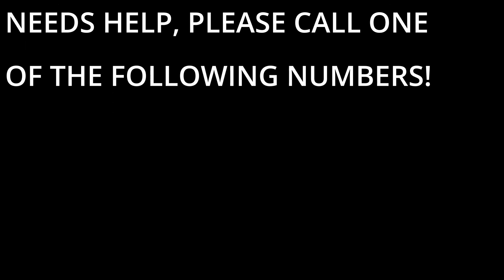Christian Nationalism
Join Joe & Jay as they discuss Christian Nationalism, how it affects society as a whole and, we'll take a look at what the progressive left has labeled Christians in an attempt to create more division.